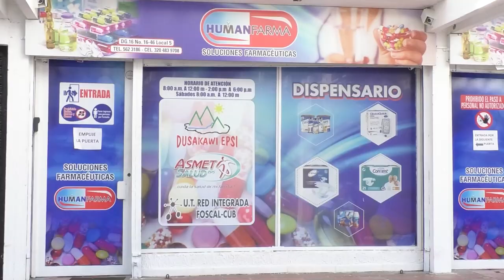HALLAN CADÁVER S3MID3SNUD0 EN LOTE BALDÍO